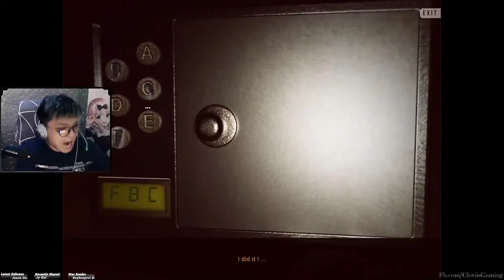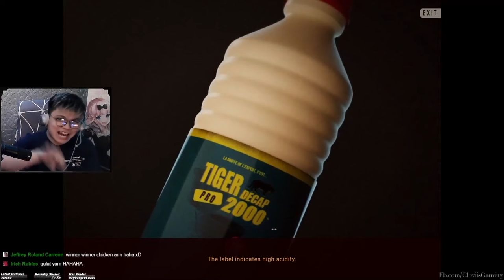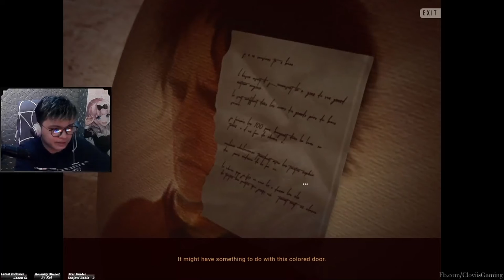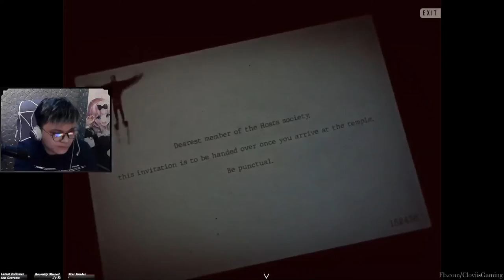Random Horror Games 1.4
"Games"
Devour - 00:10
From the Darkness - 07:41
Invitationem - 17:16